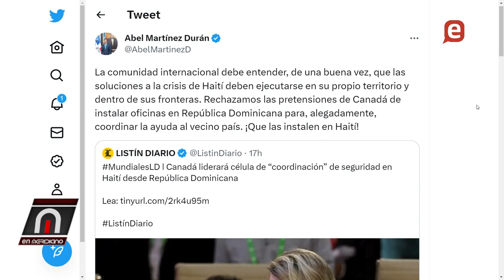Leonel Fernández tiene covid